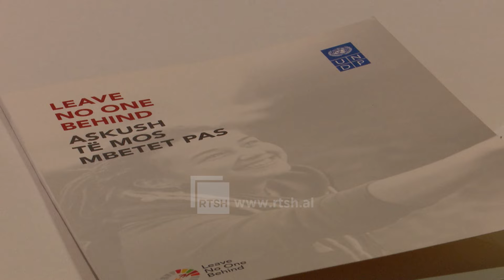Domosdoshmëria e gjuhës së shenjave, vetëm 4 interpretë në të gjithë vendin